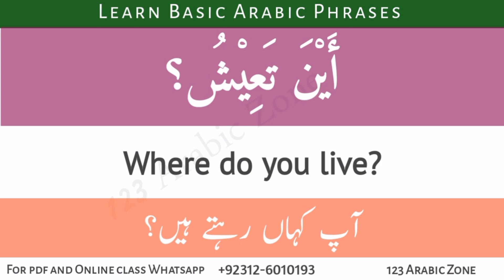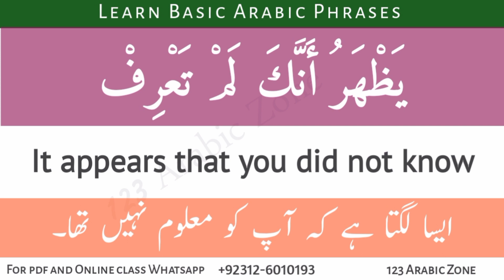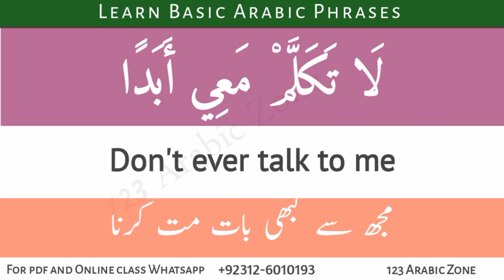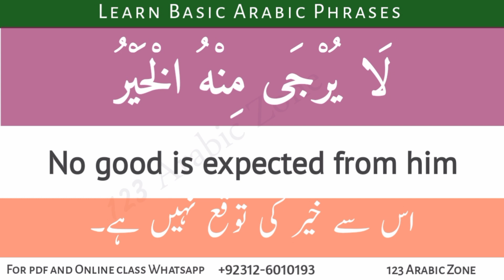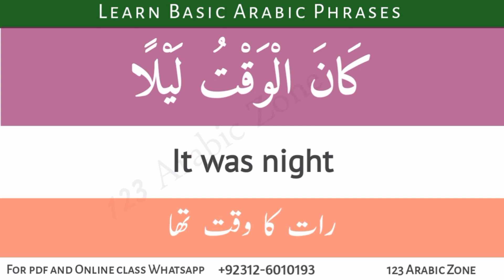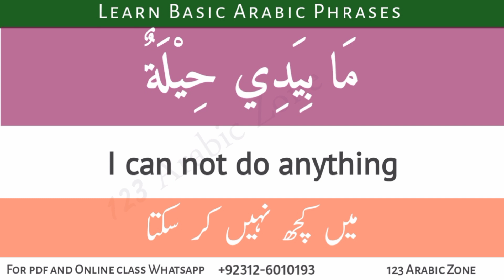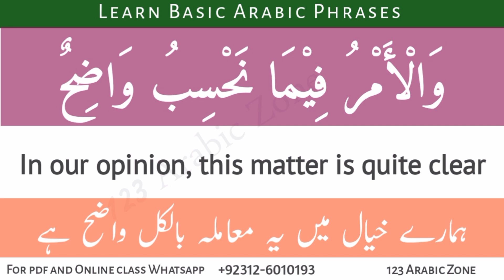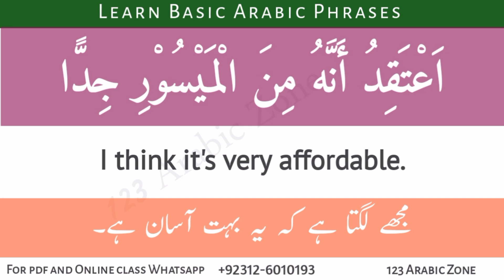Learn Arabic | 50 Arabic Phrases for Beginners | Arabic Vocabulary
Learn Arabic Basics | Essential Phrases for Beginners!

Welcome to our Arabic basics series! In this video, we'll cover essential phrases to get you started on your Arabic journey. Learn how to greet, introduce yourself, ask for directions, and more! Whether you're planning a trip to an Arabic-speaking country, interested in the culture, or just want to learn a new language, this video is perfect for beginners like you.

*Share* this video with friends and family who want to learn Arabic!

*Leave a comment* below with any questions or phrases you'd like us to cover next!

Let's learn Arabic together! ArabicForBeginners LearnArabic ArabicPhrases"